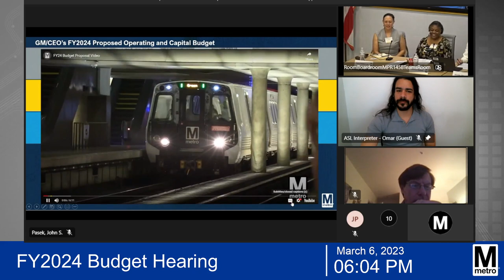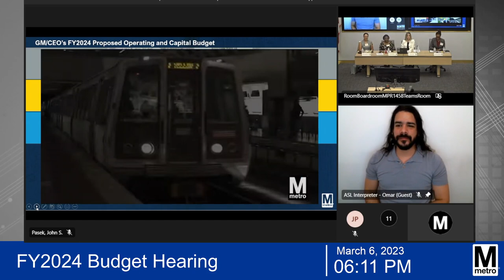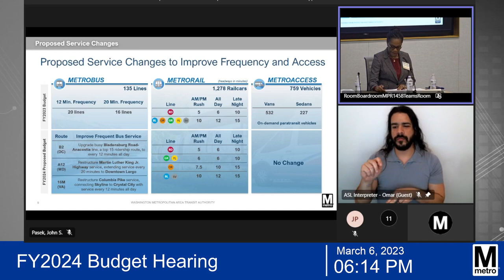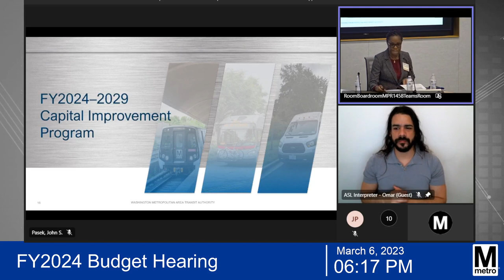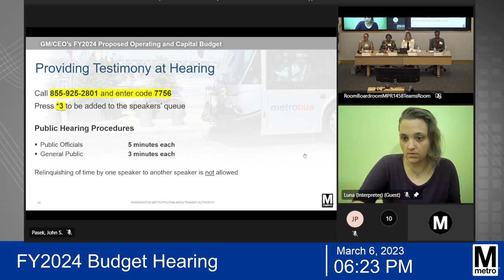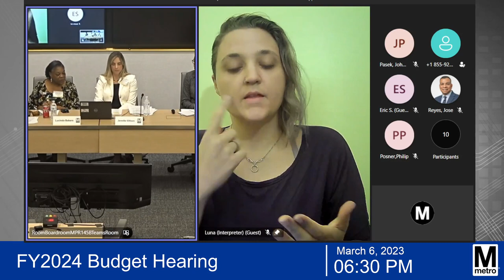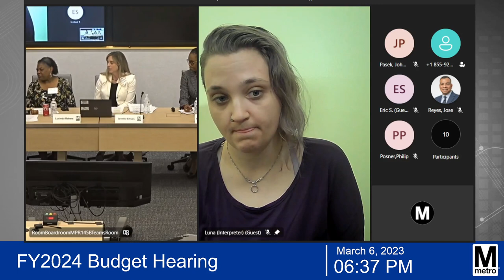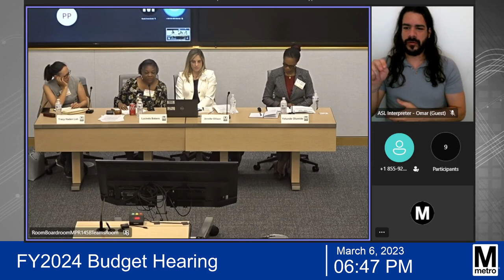FY2024 Budget Hearing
Wmata Headquarters LEnfant Plaza